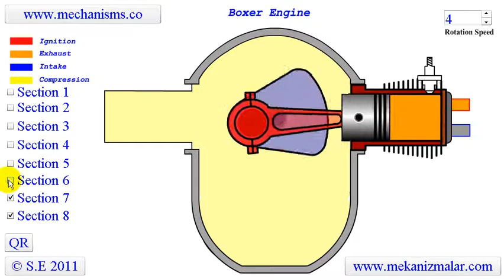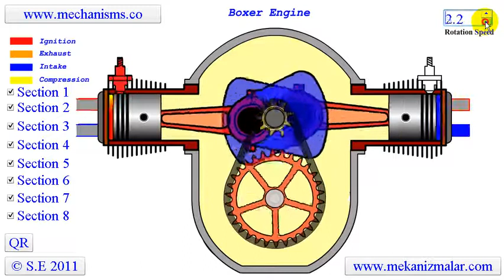How a Boxer Engine Works